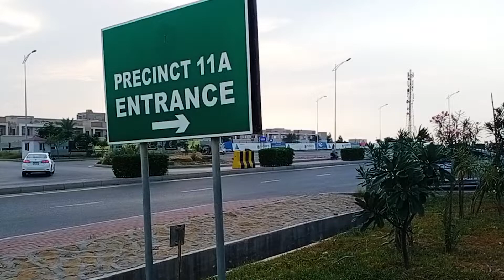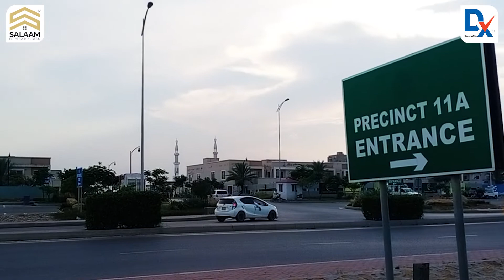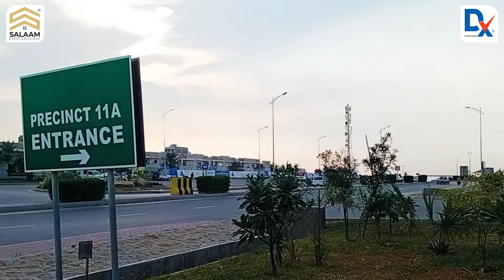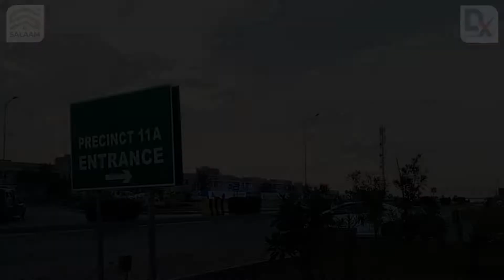DX Heights Prime Location Shop & Flats Easy Monthly Instalments Limited Option Available BTK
Property Online BTK is a trusted name for a real estate agency. We specialize in the various projects of Bahria Town Karachi. We have several residential plots in all the Precincts of Bahria Town Karachi. Apart from residential plots, we also deal in readymade luxury villas in Bahria Sports city and Bahria Paradise. We are also offering apartments in Bahria Heights and Central Park Apartments for you at competitive prices. Apart from residential opportunities, we also work in the field of providing commercial plots. Therefore, whether you need a residential plot, a readymade villa, an apartment, or a commercial plot, Property Online BTK has it all for you.